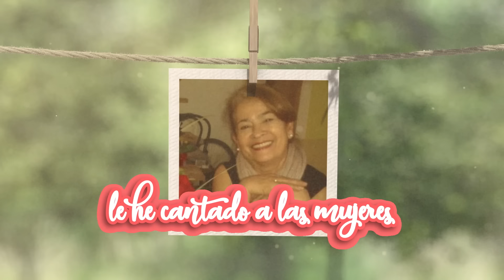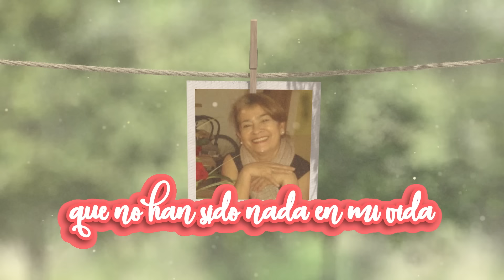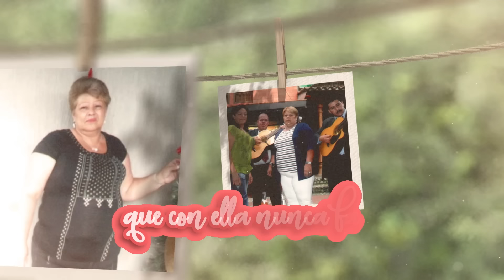Simón Vauri y Cesar Leon - La Reina de Mi Vida (Video Oficial) Record Label: La Cueva De Leo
La Reina de Mi Vida

Para la reina de mi vida.

La primera de mi lista.
Por lo único que yo  lloro,
Ella es la protagonista.
Ella es lo que más adoro.

 A veces soy egoísta
Y me seco con el oro
Luego veo a mi madrecita.
Ella es mi más grande tesoro.

Le e cantado a las mujeres
Que no han sido nada en mi vida.
Le cantaba a los placeres .
Eres entregado a la bebida.

El turno es para mi madre.
Para qué?
Para la más Consentida.
Hoy formamos un desmadre.
Por la reina de mi vida.

Y lo vamos a celebrar en la cueva de Leo. Así se rugue.

Le canto a las mujeres
Le e cantado a  los Placeres.
Entregado a la bebida.

Y que pasen los mariachis que con ellos nunca fallo.
Que se arranque de volada, Toquen aunque no sea Mayo.
Que entre también la parranda para curar las herida
Déjenle a esta garganta, los caminos de la vida.

Voy a pintar tu casita, llenarla de mil colores.
Se muy bien mi madrecita, como te gustan las flores.
Todos me andan preguntando cómo y cual es el motivo
Yo les voy contestando Gracias a ella es que estoy vivo.